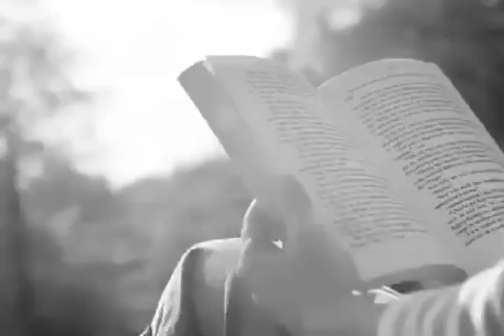নিরক্ষর ভালোবাসা বেশি প্রাণময় II ফারুক সুমন II FARUQ SUMON II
কবিতা: নিরক্ষর ভালোবাসা বেশি প্রাণময়
কবি: ফারুক সুমন
আবৃত্তি: অনিন্দ্য রফিক